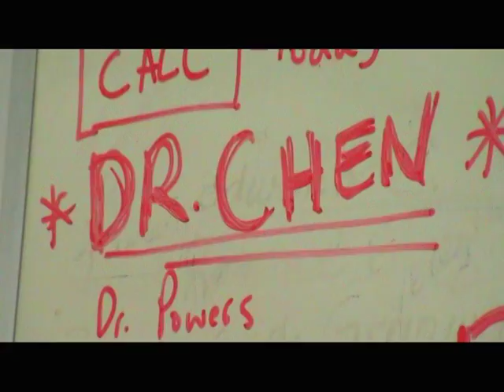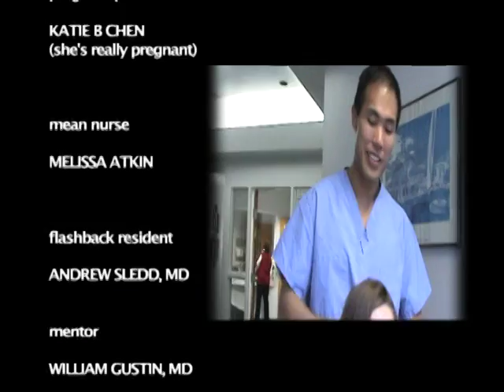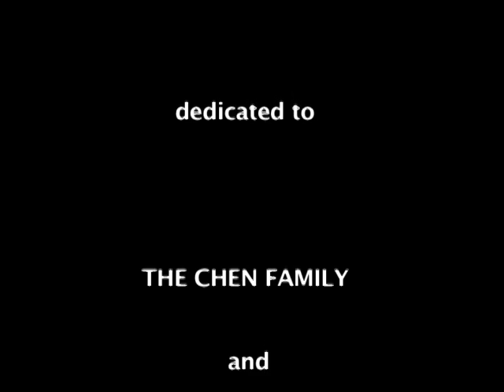The Real Scrubs of Orange County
I posted this video before, but I redid the upload so it's a higher quality resolution. This video was done when I graduated from medical school. It's a parody on the TV Show, Scrubs. Sound effects and some of the music has been taken from there. Also, I love martial arts, so we added in some martial arts, a little light saber action and Star Wars, and overall we had an awesome time. Check it out.